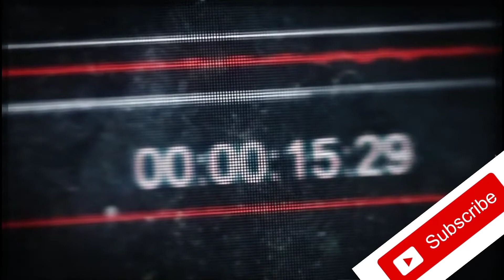music 10 🔥🔥- free use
thankyou